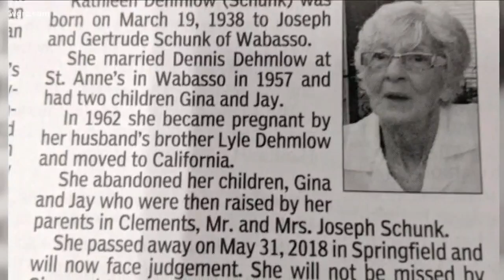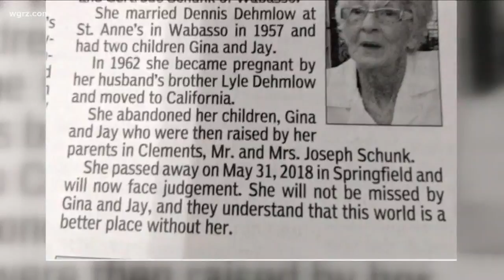You Won't Believe This Obituary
It's What's Trending for Wednesday, June 6, 2018. We're featuring an unbelievable obituary, a match meant to be and shirts with really big pockets.